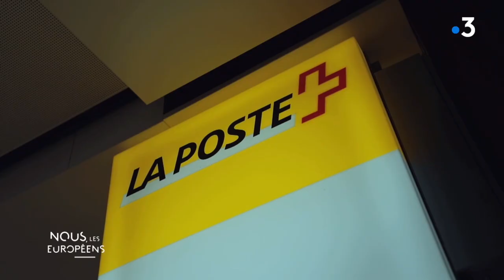Le Lignon: un laboratoire de mixité sociale où le vivre-ensemble est une réalité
« La cité du Lignon, près de Genève, est un lieu unique construit dans les années 1960. Des milliers d’habitants venus des quatre coins du monde, et de milieux sociaux différents, aiment y vivre tous ensemble... »
𝗘𝘅𝘁𝗿𝗮𝗶𝘁 𝗱𝘂 𝗠𝗮𝗴𝗮𝘇𝗶𝗻𝗲 «𝗡𝗼𝘂𝘀, 𝗹𝗲𝘀 𝗘𝘂𝗿𝗼𝗽𝗲́𝗲𝗻𝘀» 𝗱𝗶𝗳𝗳𝘂𝘀𝗲́ 𝗱𝗶𝗺𝗮𝗻𝗰𝗵𝗲 𝟭𝟬 𝗷𝗮𝗻𝘃𝗶𝗲𝗿 𝟮𝟬𝟮𝟬 𝘀𝘂𝗿 𝗙𝗿𝗮𝗻𝗰𝗲 𝟯.